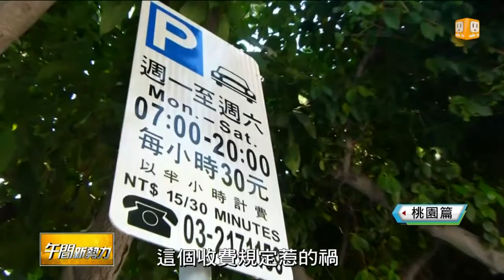【2013.09.19】停車格太早收費 桃縣民眾批搶錢 -udn tv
今天是中秋節，民眾出遊最怕的就是塞車，當然還有停車也很困難，關於行的問題，聯合報系推出「願景在地暢行台灣系列專題」，帶你一一檢視為各縣市的交通找出問題點。有去過桃園或是桃園在地人，可能知道桃園的路邊停車格，收費時段很嚴格！超過三分之一的路段，早上七點就開始收費，民眾忍不住批評桃園縣似乎搶錢搶太兇。完整內容 , FB , Twitter , G+